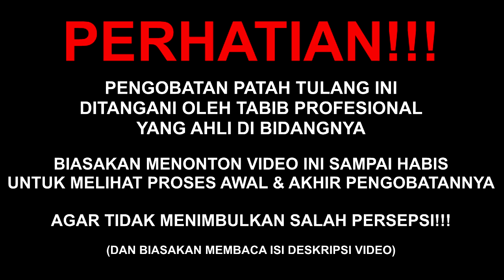NGILU!!! CEDERA ANKLE PARAH AKIBAT TERLINDAS BAN FORKLIFT | Pengobatan Al-Fadhilah #164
Al-fadhilah TV adalah channel tentang Dunia Kesehatan Tradisional yang dikemas secara Professional. yang akan selalu memberikan informasi melalui video konten seputar pelayanan pengobatan alternatif & Solusi untuk masyarakat indonesia bagi penderita patah tulang tanpa operasi.

Melayani Pengobatan:
- Patah Tulang
- Dislokasi
- Reposisi
- Keseleo

Pengobatan Alternatif, Pengobatan Patah Tulang Tanpa Operasi, Pengobatan Tradisional, Urut Patah Tulang Cabang Cimande, Alfadhilah, pengobatan alternatif patah tulang yang tidak mau diamputasi akibat kecelakaan yg parah/ tidak mau di operasi.